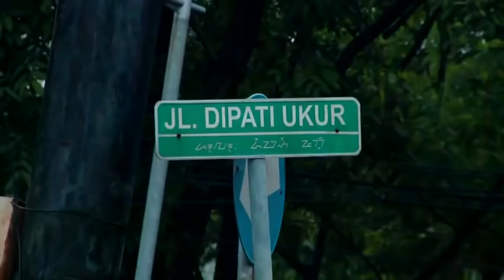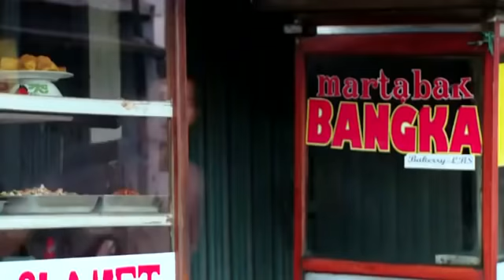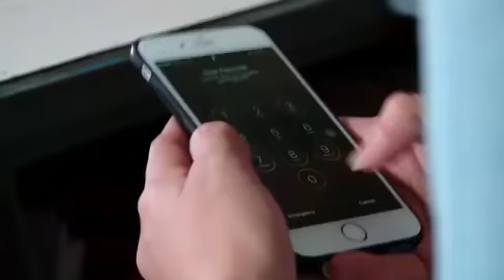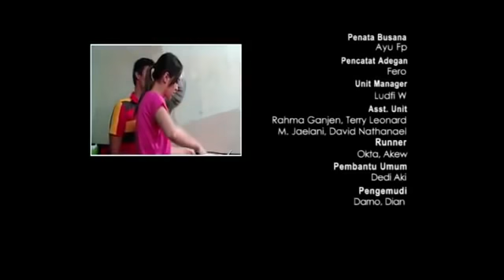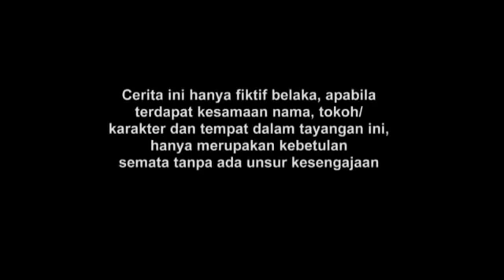Ftv Terbaru 2021 sctv Anak Orang Kaya pura pura Jadi Miskin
Ftv Terbaru Anak Orang Kaya Nyamar Jadi Miskin Ftv md entertainment terbaru

Ftv terbaru 2021 sctv md entertainment
ftv
Ftv sctv
Ftv sctv terbaru 2021 md
Ftv sctv terbaru 2021 md entertainmen

ftv terbaru
ftv terbaru sctv
ftv terbaru 2021 md
ftv terbaru 2021 sctv md
ftv terbaru 2021 sctv md entertainmen
ftv terbaru 2021 md entertainmen

film sctv love story
film sctv love story the series
film sctv love story the series malam ini
film sctv siapa takut jatuh cinta
film sctv buku harian seorang istri

ftv sctv terbaru 2021 full movie
ftv sctv terbaru 2021 full movie romantis
ftv terbaru 2021 sctv eza gionino
ftv terbaru 2021 sctv eza gionino dan adinda

ftv terbaru 2021 sctv pura pura miskin padahal kaya
orang kaya nyamar jadi orang miskin
ftv terbaru 2021 sctv randy pangalila
ftv terbaru 2021 sctv randy pangalila dan denira wiraguna
ftv terbaru 2021 sctv kenny austin dan indah permatasari

ftv md entertainment terbaru 2021
ftv terbaru 2021 trans tv md entertainment

ftv md entertainment terbaru
ftv terbaru 2021 md entertainment pura pura miskin
ftv sctv full romantis
ftv sctv full romantis arya saloka

film ftv sctv terbaru 2021 kenny austin
ftv sctv terbaru 2021 kenny austin

ftv
Ftv sctv

ftv terbaru
ftv terbaru sctv

ftv sctv terbaru 2021 full movie eza gionino
ftv sctv terbaru 2021 arya saloka
ftv terbaru 2021 sctv adinda azani dan arya saloka
ftv sctv terbaru 2021 hardi fadhillah
film ftv sctv terbaru 2021 hardi fadhillah
film ftv sctv terbaru 2021 hardi fadhillah lucu

ftv terbaru 2021 sctv pura pura miskin demi cinta
ftv hardi fadhillah terbaru 2021 sctv pura pura miskin
ftv terbaru 2021 sctv ricky harun
ftv terbaru 2021 sctv ricky harun adinda azani